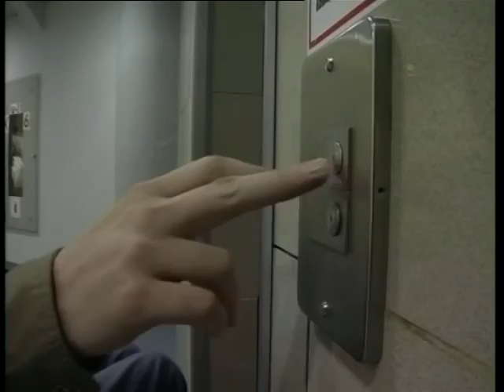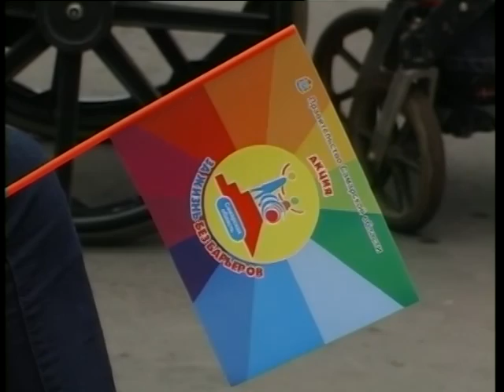Важное 10 07 2из2